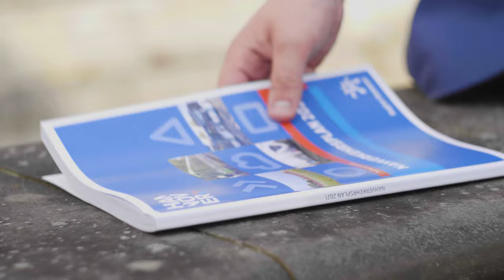Brian Baatzsch - Für Sie in den Landtag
🏠Meine Heimat und Ich

In diesem Video möchte ich mich mit diesen Themen noch einmal vorstellen:

Ein großer Teil der herrlichen Naturlandschaft des Deisters und des Calenberger Landes fällt in in meinen Wahlkreis, der von Ronnenberg und Hemmingen, über Wennigsen bis nach Springe im Süden reicht. Eine wunderschöne, ländlich und kleinstädtisch geprägte Region mit freundlichen Menschen.

Geboren wurde ich am 23. Oktober 1995 in Hildesheim. Neunzehnhundertfünfundneunzig. 50 Jahre nach Ende des zweiten Weltkrieg. Frieden ist in der Welt jedoch noch nicht eingekehrt. Am 11. Juli findet das Srebrenica-Massaker während des Bosnien-Krieges statt, bei dem 8000 Menschen hingerichtet wurden, und am 4. November wurde der israelische Ministerpräsident Jitzchak Rabin ermordet. In Deutschland wird zum 1. Januar die Pflegeversicherung eingeführt. Michael Schumacher wird zum zweiten Mal Formel-1-Weltmeister, währenddessen ertönen "Cotton Eye Joe" von Rednex und "Conquest of Paradise" von Vangelis in den deutschen Radios.

Kapitel:

0:00 - Meine Heimat
0:14 - Mein beruflicher Werdegang
0:36 - Mein politischer Werdegang
0:47 - Meine Themen
1:11 - Meine Wahlkreisarbeit
1:24 - Wer bin ich?

Verantwortlich für den Inhalt:
SPD-Springe, Brian Baatzsch, Am Nordwall 16, 31832 Springe
Video: Tim Kretschmer